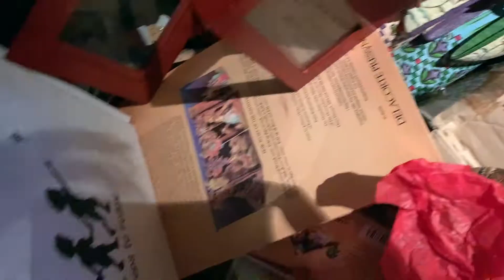Thanksgiving 2020 and Decorating for Christmas!!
Now that Thanksgiving is over, it's officially vlogmas season!